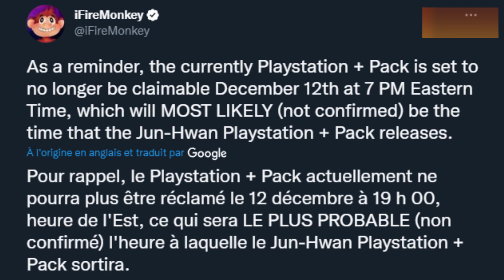VOICI LE PROCHAIN PACK EXCLUSIF PLAYSTATION PLUS DE FORTNITE (DISPONIBLE AU CHAPITRE 4)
Voici un skin, une pioche et un accessoire de dos gratuit pour les membres PS+

✅ Code Créateur sur Fortnite (EpicPartner) ➔ Jolan
👑 Ma Map Fortnite Créatif Pneu Royale ➔ 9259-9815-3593

C.L.A.P
💬 Commente "Fortnite Paradise" pour le référencement

REMERCIEMENTS
Un GRAND merci à @DrCacahuette pour les leaks !